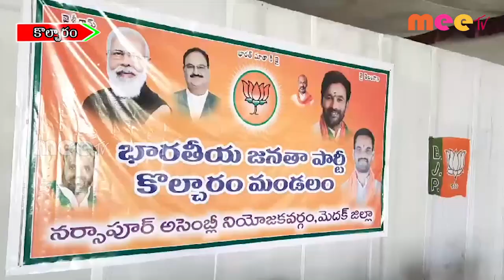తెలంగాణా రాష్టం లో అభివృద్ధి బీజేపీ తోనే సాధ్యమని ll కొల్చారం ll MEETV NEWS